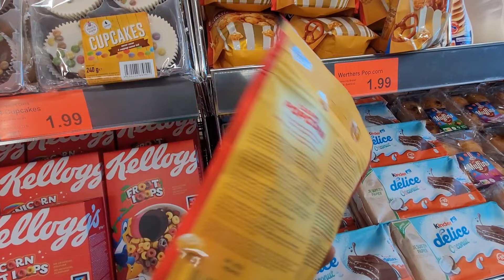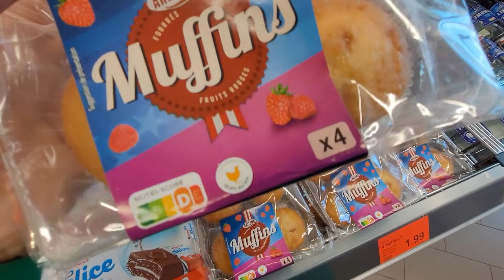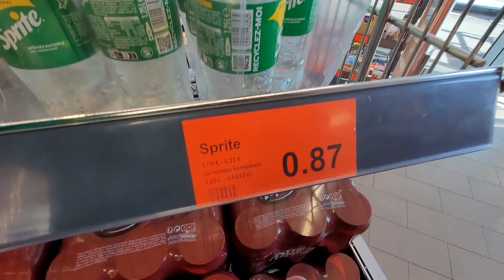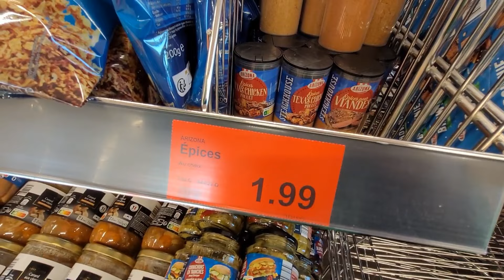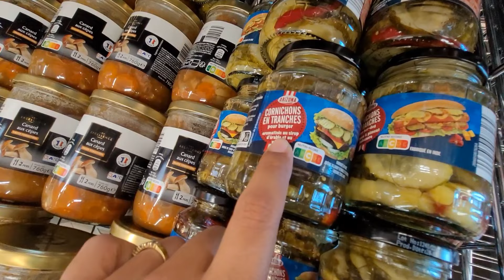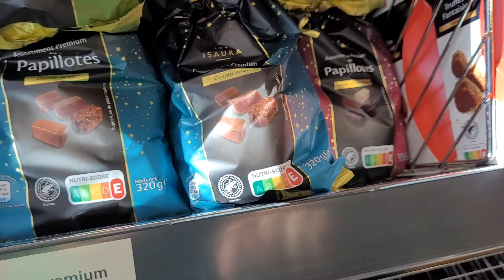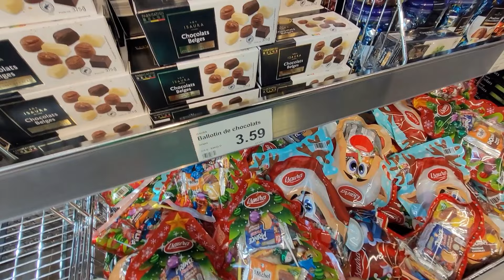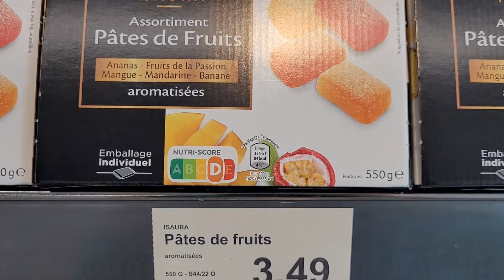ALDI PROMOTION 01.11.22